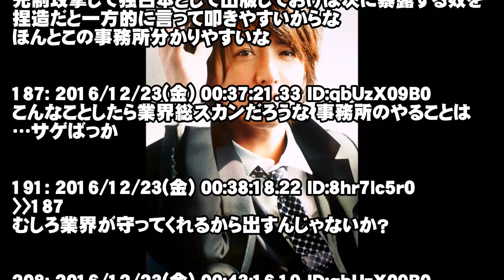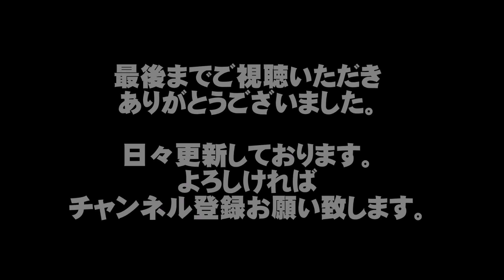【裏切り】木村拓哉、SMAP解散後、驚きの行動に出るｗｗｗｗｗｗｗｗ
【裏切り】木村拓哉、SMAP解散後に驚きの行動に出るｗｗｗｗｗｗｗｗ

【関連動画】

【超絶悲報】SMAP紅白辞退、ジャニーズ事務所が正式発表　メンバーの手紙の内容とは？

スマスマ香取慎吾最後のビストロで木村拓哉と乾杯を避けた説に喝だ！

【真相】SMAP解散は香取慎吾のせいじゃない！ 今明らかになる本当の解散理由とは？

SMAP解散後 中居正広は3人を守るため再び独立へ！ 香取慎吾はハメられた！